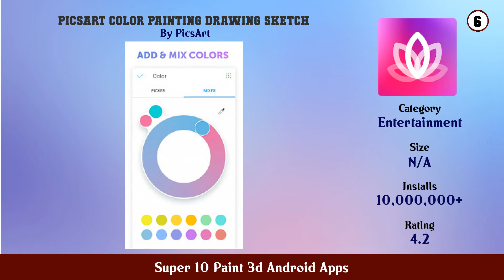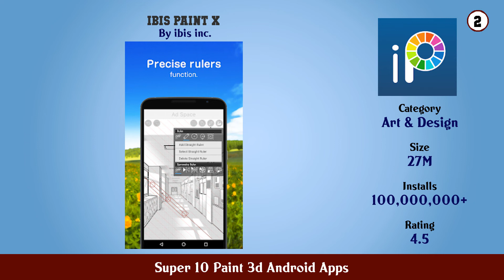Super 10 Paint 3d Android Apps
11. Paint Art Drawing tools

10. Drawing Desk Draw Paint Color Doodle Sketch Pad

9. Infinite Painter

8. Huion Sketch Animation Paint Create

7. Paint Pop 3D

6. PicsArt Color Painting Drawing Sketch

5. SketchBook draw and paint

4. Paint 3D Color 3D object Relaxing coloring app

3. 3D Modeling App Sketch Draw Paint Sculpt Create

2. ibis Paint X

1. MediBang Paint Make Art